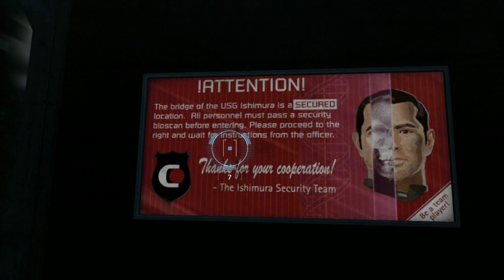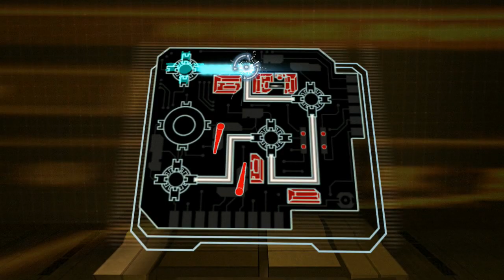Dead Space Extraction - Chapter 9: Escaping the Ishimura